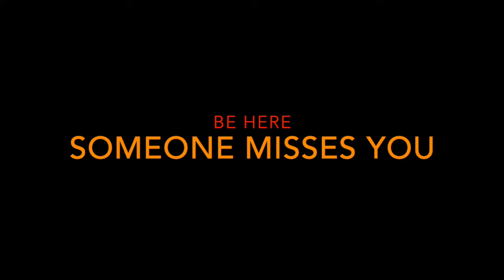Announcements Jan 9